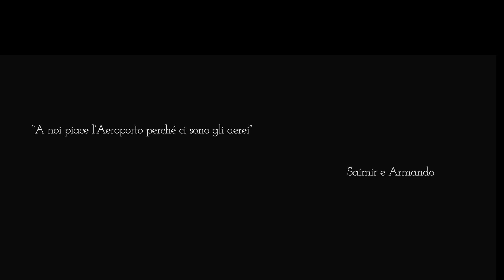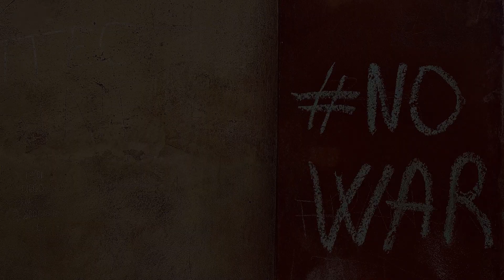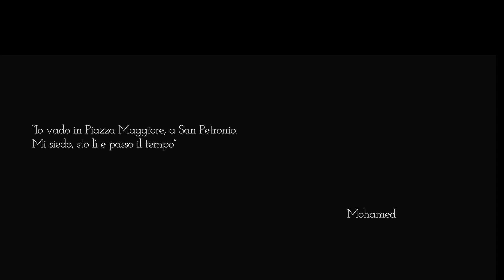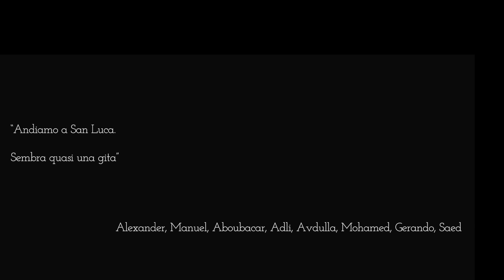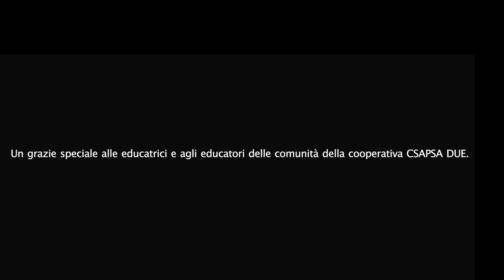Guida emozionale di una città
Narrazione per immagini e suoni realizzata insieme ai ragazzi ospiti delle comunità della cooperativa CSAPSA DUE.
Laboratorio narrativo di comunità “Storie con le ali”
Grazie a @mondodonna_onlus per questa bellissima esperienza.
Nel mese di maggio, con i ragazzi ci siamo raccontati e abbiamo raccontato la città di Bologna con gli occhi di chi è di passaggio. Di passaggio in questo luogo perché migrante. Di passaggio esistenziale perché adolescente e quindi in viaggio tra un’infanzia e una età adulta che noi, dal divano di casa nostra, non possiamo nemmeno immaginare.
La città ci guarda, immobile e muta, mentre noi le passiamo attraverso e accanto con il nostro carico di vite e di storie.
Ciascuno a suo modo, siamo tutti di passaggio.
Questo laboratorio si inserisce nel più ampio progetto
“WAY-IN: Percorsi ludico-artistici per la socializzazione e l’inclusione
dei minori”. Progetto promosso da Comune di Bologna nell’ambito
dell’azione Exit strategy - vie d’uscita culturali
e co-finanziato dall’Unione Europea | FSE | PON METRO 14- 20